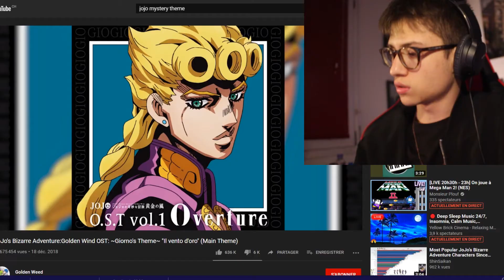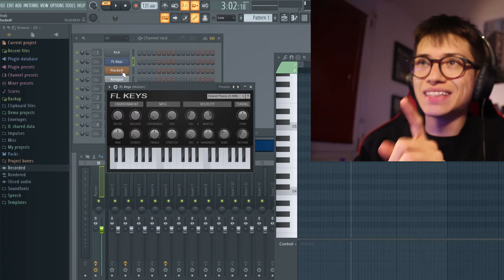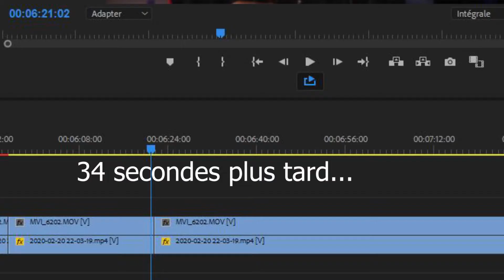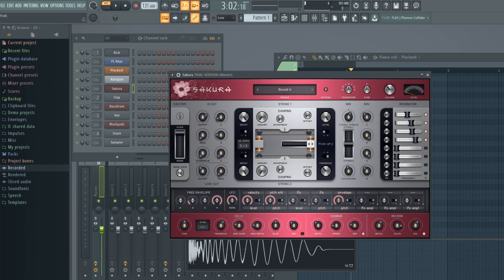JE DÉCOUVRE Cet INSTRUMENT ! 🎹 ( Mini Akai Mpk ) + Test ( Ninho, Coolio...)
Alala voici mon nouveau bijou ! La vidéo date de février, mais depuis février je l'utilise tout les jours ! Fou amoureux du mini akai mpk

Mon Insta: danix_ytb

🔥 Si tu veux participer à mes Lives et apparaitre dans les Best Of ! Rejoint moi sur Discord

Mon insta: danix_jmnz

Mon Insta  YouTube : danix_ytb

Mon Snap_ firedaniyt

Mon insta: danix_jmnz

Mon Snap_ firedaniyt